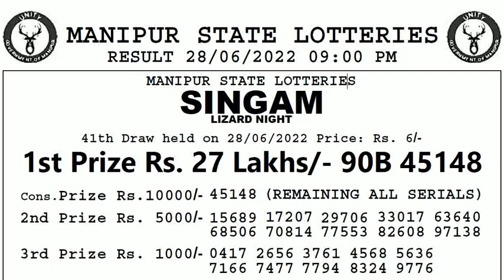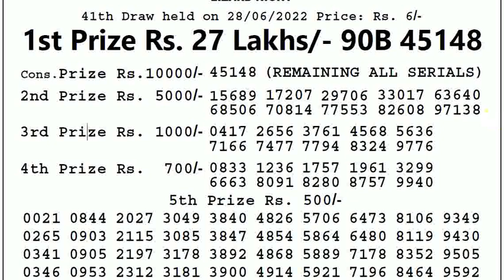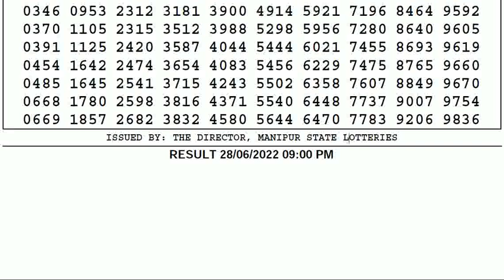🔴Manipur Lottery Sambad 9:00pm 28/06/2022 Singam Night Lottery Result Today Live pdf